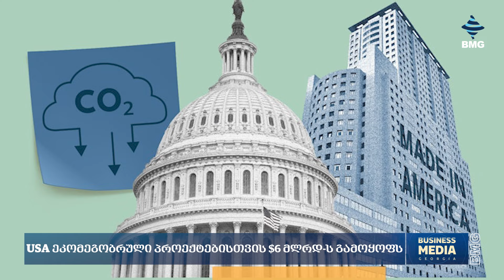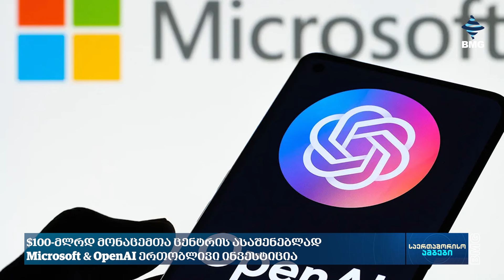საერთაშორისოამბები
🔹რუმინეთი და ბულგარეთი შენგენის ზონას შეუერთდებიან;
🔹ბრიუსელში ფერმერთა პროტესტი გრძელდება პოლიციამ წყლის ჭავლი გამოიყენა;
🔹USA ეკომეგობრული პროექტებისთვის $6 მლრდ-ს გამოყოფს;
🔹$100-მლრდ მონაცემთა ცენტრის ასაშენებლად Microsoft-ის და OpenAI-ის ინვესტიცია;